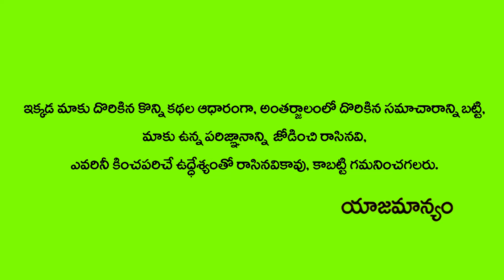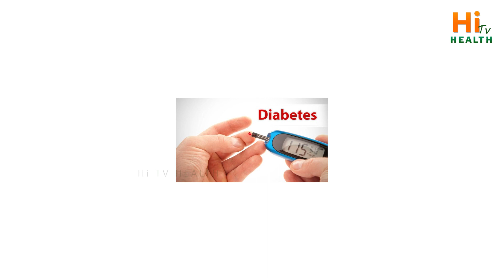Reversing Diabetes | Blood Sugar | Type 1 Diabetes | Type 2 Diabetes | Dr.Ramachandra | Hi Tv Health